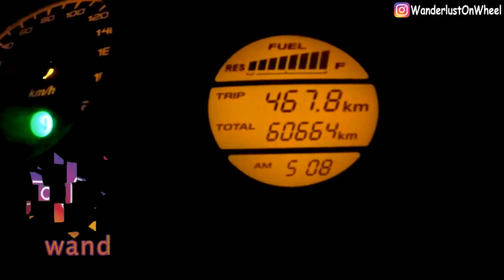KOLLI HILLS | PLACES TO VISIT | WITH DUCATI SUPER SPORTS | Wanderlust On Wheel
Kolli Hills/Kolli Malai also sparingly known as death hills is a part of eastern ghats located in Namakkal district of central Tamil Nadu state, India. The mountain chains elevates to a maximum height of 1300 mts covering 280 sq. kms approximately.
The main thrilling attraction for bikers/motorists are the 70 hair pin bent ghat ride to reach the top. Its a small hill station so climate is moderately warm to cold. The other attractions of Kolli hills are:

1. Agaya Gangai or Akash Ganga Water Falls: It takes 1100 steps to reach the beautiful water falls. Its a cascade water falls formed by river Aiyaru  which takes a leap to fall from a height of 300 feet. Taking bath in this water fall is DANGEROUS.

2. Arapaleeswarar Temple: Arapaleeswarar temple, which is believed to have a secret path to the Shiva temple in Rasipuram. This Shiva temple is said to have been built by Valvil Ori in the 1st or 2nd century when he ruled this area. It is believed that this temple existed during the Sangam period itself. According to legend, the shiva linga in the temple was found when a farmer was ploughing his land. It is said that the farmer accidentally hit the shiva linga while ploughing, and that led blood to ooze out of the statue. The small wound is said to be visible on the shiva linga even today.

3. Maasila Falls: This waterfall is much smaller than "Aagaya Gangai waterfalls" but it is easily accessible, much safer for bathing and ideal place for family outings. Post parking a 300mts flat walk is required which is not at all tiring like Agaya Gangai.

4. Namma Aruvi Waterfalls: What localities said earlier the flow of water use to be good but now since a Water storage is built over the falls as shown in the video all fun are over.

P.S: One common thing that I observed is all places were badly littered up. So requesting all places do not thrash the beautiful nature.

Gears and Gadgets I Use:
Bell Helmet
DSLR Camera
Suction Cup Mount
Selfie Stick
Mini Tripod
Chest Mount
Engine Oil for Karizma
lS2 Helmet
Rynox Saddlebag
Mobile Mount com charger
Rain Gear